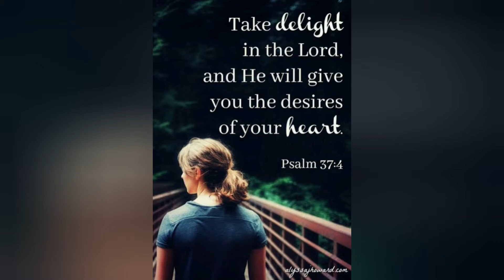How to Make Restaurant Quality Pizza at Home